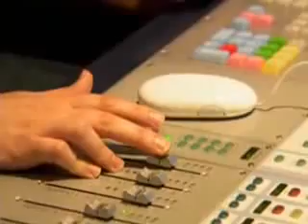Camp Rock - Behind The Scenes - Part 2